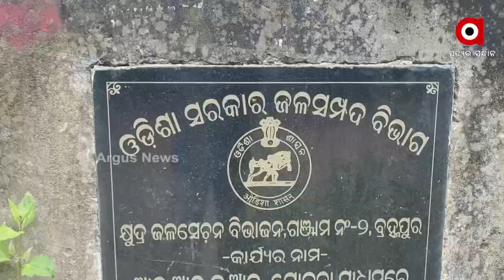ଚାଷ ଜମିକୁ ମାଡୁନାହିଁ ପାଣି ଚିନ୍ତାରେ ଚାଷୀ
ରାଜ୍ୟ ସରକାର କୃଷି ଓ କୃଷକ ମାନଙ୍କ ବିବିଧ ବିକାଶ ସମେତ ଆୟ ବୃଦ୍ଧି ପାଇଁ ସ୍ୱତନ୍ତ୍ର କମିଟି ଗଠନ କରିବା ସହ ସ୍ୱତନ୍ତ୍ର କୃଷି ବଜେଟ ଆଣୁଥିବା ବେଳେ ଜଳସେଚନ ପ୍ରକଳ୍ପ ଗୁଡିକର ରକ୍ଷଣା ବେକ୍ଷଣ ସାଙ୍ଗକୁ ଶାଖା କେନାଲ ଗୁଡିକ ବର୍ଷ ବର୍ଷ ଧରି ମରାମତି ନ ହେବା ଫଳରେ ଚାଷୀ ମାନେ ଜମିର ତଳମୁଣ୍ଡା ପର୍ଯ୍ୟନ୍ତ ଜଳସେଚନ ସୁବିଧାରୁ ବଂଚିତ ହେଉଥିବା ଜଣାପଡିଛି l